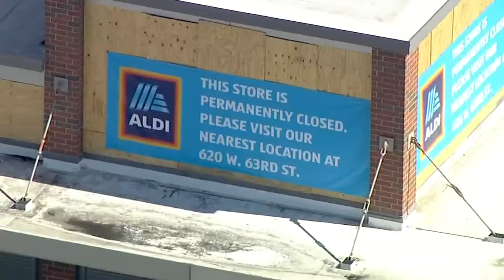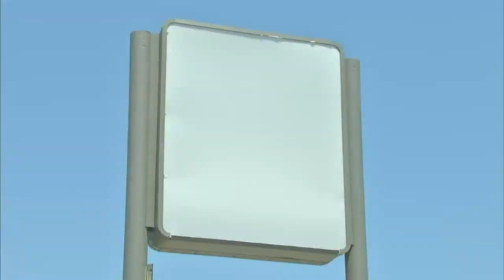Aldi abruptly closes Chicago grocery store, partly due to crime | ABC7 Chicago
An Aldi spokesperson said the decision to close up shop in Auburn Gresham was made partially because of crime and poor sales. Full story